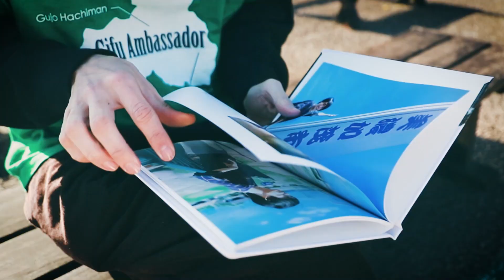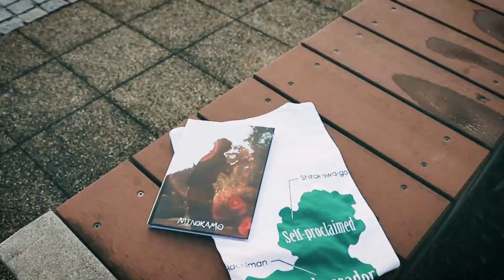24年ぶり！名古屋グランパスがリーグ戦で岐阜にやってきた！！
地元の美濃加茂市で第2、第4水曜日と月に2回豚汁屋をやっています。
詳しくはこちらのXにて

豚汁屋の売り上げ共有、役者としての活動、れいとの本音を語るメンバーシップをやっております。
※iOS版のYouTubeアプリからは登録出来ません。Web版のYouTubeをご利用ください。

オトンのTwitter（オトンの日常を投稿しています）